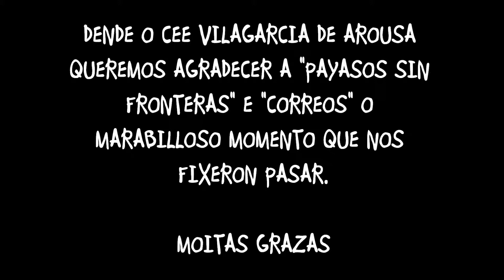PAIASO POR CORREOS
Actuación de "Payasos sin fronteras" patrocinada por "Correos" no CEE Vilagarcía de Arousa, o 30 de setembro de 2014